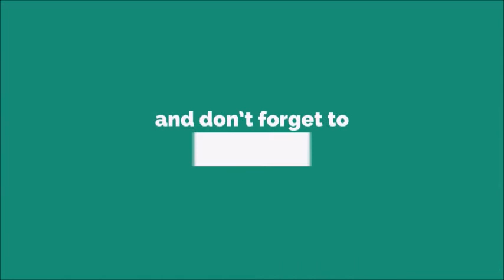Your Friend Ringtone [With Free Download Link]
Friendship is a relationship of mutual affection between people.[1] It is a stronger form of interpersonal bond than an "acquaintance" or an "association", such as a classmate, neighbor, coworker, or colleague.

In some cultures, the concept of friendship is restricted to a small number of very deep relationships; in others, such as the U.S. and Canada, a person could have many friends, plus perhaps a more intense relationship with one or two people, who may be called good friends or best friends. Other colloquial terms include besties or Best Friends Forever (BFFs). Although there are many forms of friendship, some of which may vary from place to place, certain characteristics are present in many such bonds. Such features include choosing to be with one another, enjoying time spent together, and being able to engage in a positive and supportive role to one another.[2]

Sometimes friends are distinguished from family, as in the saying "friends and family", and sometimes from lovers (e.g., "lovers and friends"), although the line is blurred with friends with benefits. The friend zone is a place where someone is restricted from rising up to the status of lover (see also Unrequited love).

Friendship has been studied in academic fields, such as communication, sociology, social psychology, anthropology, and philosophy. Various academic theories of friendship have been proposed, including social exchange theory, equity theory, relational dialectics, and attachment styles.The understanding of friendship in children tends to be more heavily focused on areas such as common activities, physical proximity, and shared expectations.[3]: 498 [a] These friendships provide opportunity for playing and practicing self-regulation.[4]: 246  Most children tend to describe friendship in terms of things like sharing, and children are more likely to share with someone they consider to be a friend.

Based upon the reports of teachers and mothers, 75% of preschool children had at least one friend. This figure rose to 78% through the fifth grade, as measured by co-nomination as friends, and 55% had a mutual best friend.[4]: 247  About 15% of children were found to be chronically friendless, reporting periods without mutual friends at least six months.[4]: 250

Potential benefits of friendship include the opportunity to learn about empathy and problem solving.[7] Coaching from parents can be useful in helping children to make friends. Eileen Kennedy-Moore describes three key ingredients of children's friendship formation: (1) openness, (2) similarity, and (3) shared fun.[8][9][10] Parents can also help children understand social guidelines they haven't learned on their own.[11] Drawing from research by Robert Selman[12] and others, Kennedy-Moore outlines developmental stages in children's friendship, reflecting an increasing capacity to understand others' perspectives: "I Want It My Way", "What's In It For Me?", "By the Rules", "Caring and Sharing", and "Friends Through Thick and Thin."[13]

Adolescence

Two friends in Bhutan
In adolescence, friendships become "more giving, sharing, frank, supportive, and spontaneous." Adolescents tend to seek out peers who can provide such qualities in a reciprocal relationship, and to avoid peers whose problematic behavior suggest they may not be able to satisfy these needs.[14] Personal characteristics and dispositions are also features sought by adolescents, when choosing whom to begin a friendship with.[15] Relationships begin to maintain a focus on shared values, loyalty, and common interests, rather than physical concerns like proximity and access to play things that more characterize childhood.[4]: 246

A study performed at the University of Texas at Austin examined over 9,000 American adolescents to determine how their engagement in problematic behavior (such as stealing, fighting, and truancy) was related to their friendships. Findings indicated that adolescents were less likely to engage in problem behavior when their friends did well in school, participated in school activities, avoided drinking, and had good mental health. The opposite was found regarding adolescents who did engage in problematic behavior. Whether adolescents were influenced by their friends to engage in problem behavior depended on how much they were exposed to those friends, and whether they and their friendship groups "fit in" at school.[16]

A study by researchers from Purdue University found that friendships formed during post-secondary education last longer than friendships formed earlier.[17] In late adolescence cross-racial friendships tend to be uncommon, likely due to prejudice and cultural differences.